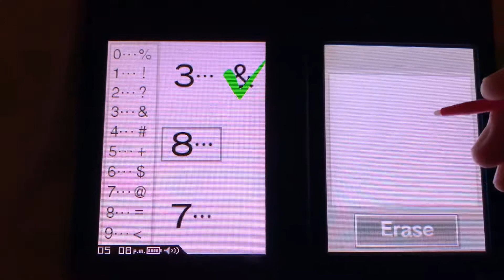Brain Age: Symbol Match: Season 1, Episode 39